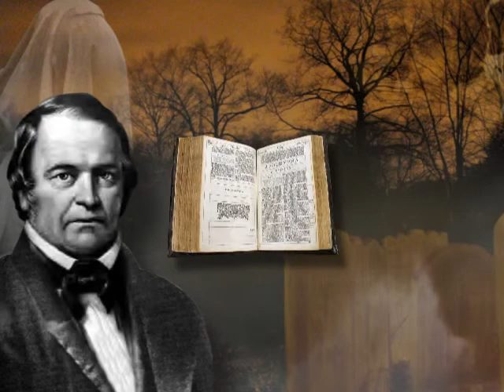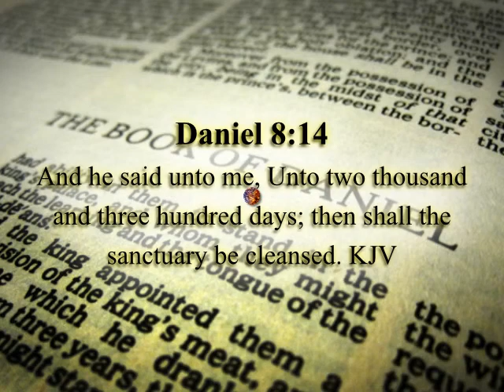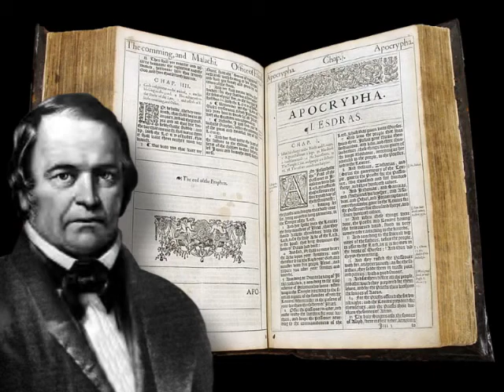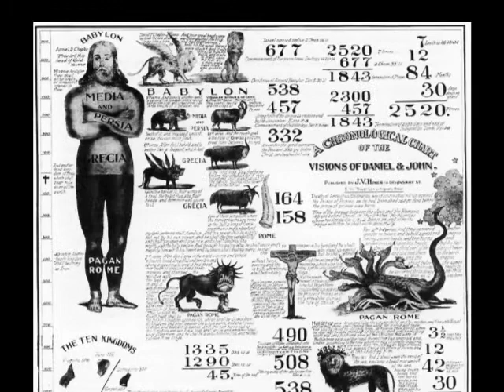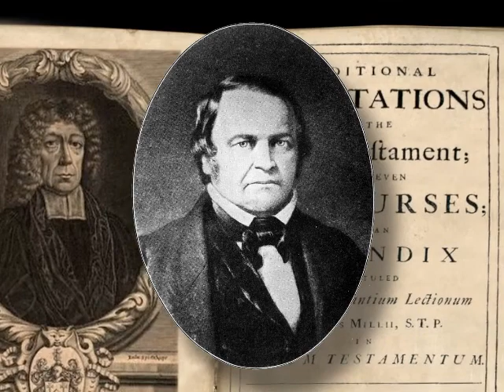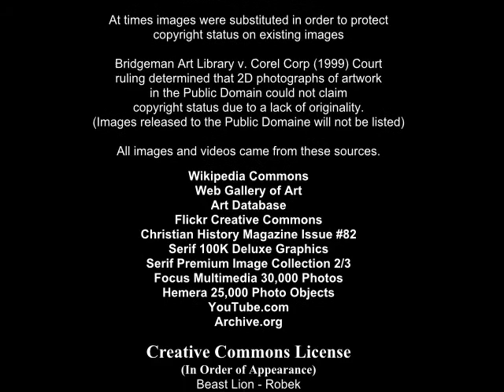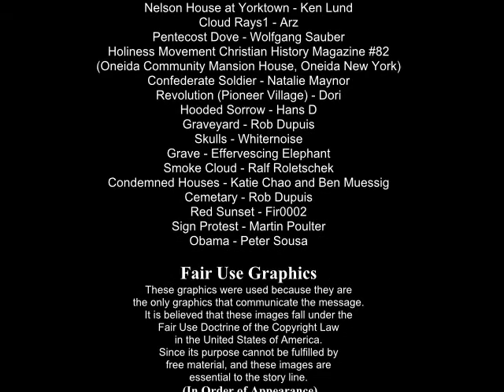Millennium Fever 5 Golden Age Part 3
Millennium Fever is an eight episode documentary that traces the evolution of end-time prophecy and the millennium of Jesus Christ through church history.  Out of the bloody destruction of Antichrist chasing a new millennial theory emerged called Postmillennialism.